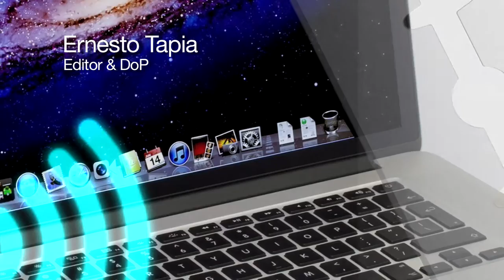Show Reel 2015 Ernesto Tapia